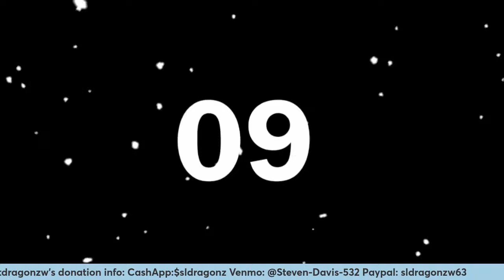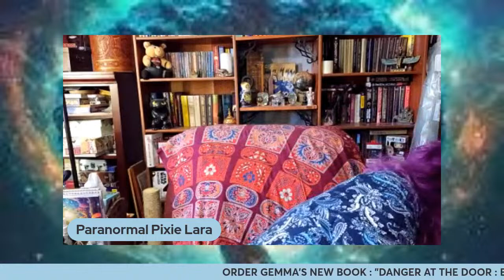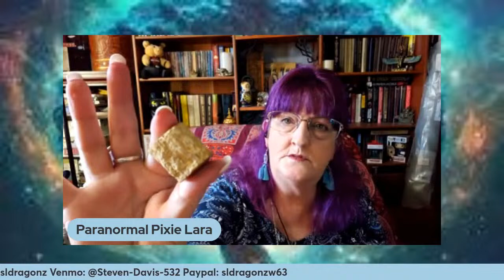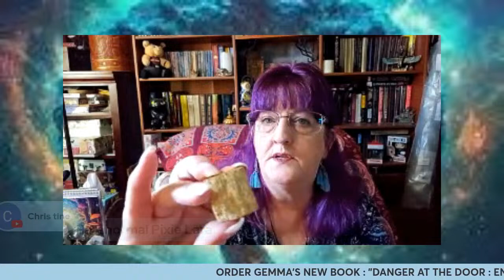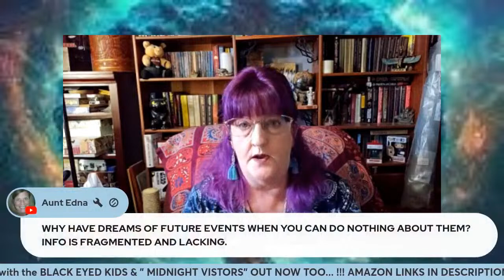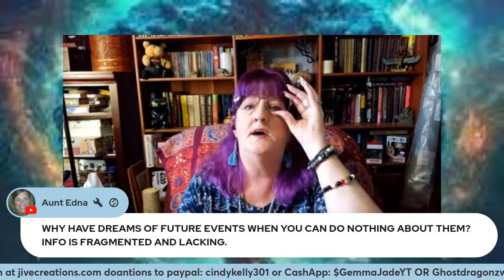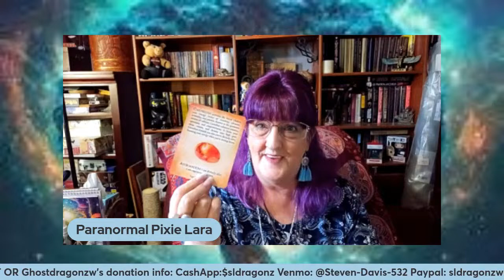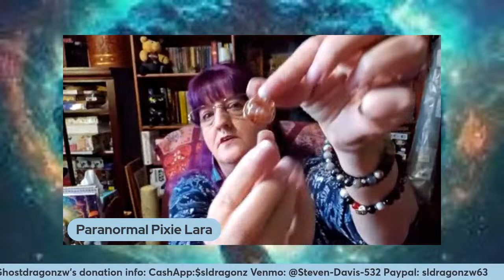LIVE!! Paranormality w/Paranormal Pixie - Coversations with Lara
GEMMA JADE & Ghostdragonzw MERCHANDISE IS HERE!! and shop Gemma Jade Merch! Everything under 40 dollars, including shipping in the United States!

TO PURCHASE MY NEWEST BEST SELLING BOOK "DANGER AT YOUR DOOR, ENCOUTNERS WITH THE BLACK EYED KIDS":

Join GemmaJadeParanormal on RUMBLE! It's free and would mean the world to us. For copies of any other books please go to amazon.com or click these links"

Missing: The Fae Theory

Shadow Entities; Sleep Paralysis and Beyond:

Encounters with Evil; 101 True and Terrifying Stories:

All 4 of my books are also available on audible. Please purchase your copies now on kindle, paperback or audible. I really appreciate the support.